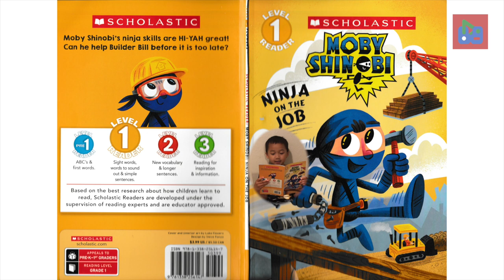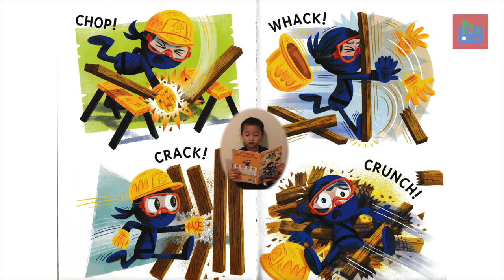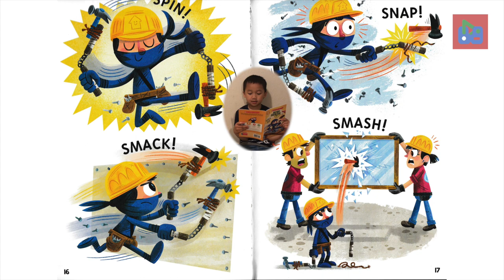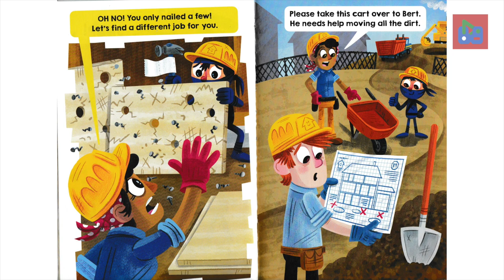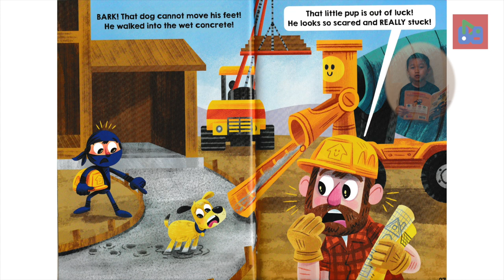#004 |BIN & BIN | Bedtime Stories | Moby Shinobi NinjA On The Job by Luke Flowers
Bedtime Stories for kids | Moby Shinobi NinjA On The Job by Luke Flowers | Truyện  Đọc Tiếng Anh Dành Cho Trẻ Em.
Moby Shinobi NinjA On The Job by Luke Flowers on Amazon

Đây là kênh Youtube của BIN và BIN, 2 em bé 5 tuổi và 7 tuổi, Kênh youtube này được lập ra dựa theo yêu cầu của hai em như là một dự án kinh doanh nhỏ của mình. Với sự ảnh hưởng của văn hóa Mỹ trong việc kiếm tiền từ rất nhỏ, để có thể mua những gì mình thích, với BIN &BIN mục tiêu kiếm tiền của hai em bé là có thể mua Lego và hot wheels, snack..Hãy ủng hộ BIN&BIN bằng cách xem nhiều Video Clip của hai Em và nhấn SUBSCRIBE bên dưới.

Kênh Youtube này được lập ra dưới sự hổ trợ của Cha Mẹ hai em như upload video clip, quay video clip, chỉnh sửa video clip.Tất cả các việc còn lại là quyết định của hai em.Cho nên trong quá trình xem video clip  vui lòng comment bên dưới Video Clip  hai em hoàn thiện hơn.

Kênh BIN&BIN được lập ra chia sẽ về các vấn đề: Cuộc sống của trẻ Em ở Mỹ.
Cách giáo dục trẻ em ở mỹ, trẻ em ở mỹ học tiếng anh như thế nào.
Hoạt động ở trường học dành cho trẻ Em ở Mỹ.
Trẻ Em ở Mỹ học như thế nào?
Trẻ Em  người Việt học ở Mỹ học như thế nào?
Cách người Mỹ dạy cho trẻ Em như thế nào ở Trường?
Tìm hiểu trường tiểu học ở Mỹ,
Con bạn sẽ học được  gì ở  trường tiểu học ở  Mỹ .
Các hoạt động ngoài giờ học của trẻ em  ở Mỹ.
Các trò chơi thường thấy của trẻ em ở Mỹ.
Trải nghiệm cuộc sống của trẻ em người Việt ở Mỹ.
Sự khác biệt giữa  trẻ em người Việt ở Mỹ.
Trẻ em người Việt hòa nhập cuộc sống ở Hoa Kỳ.
bedtime story, Story time,